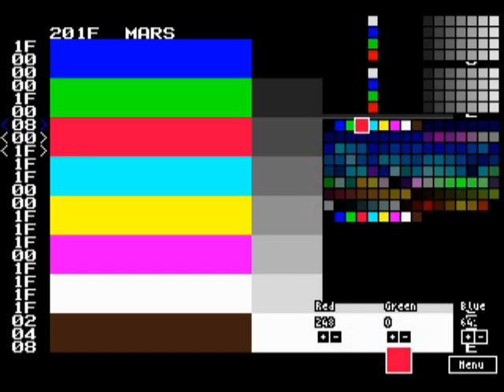Knuckles Clackers: Devtools, New SFX, Menu artwork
Some new progress on Knuckles' Clackers development (a Knuckles Chaotix game mod for the Sega 32x) with some misc tweaks and game edits. Edits including the creation of some internal development tools, new sound effects ports, newer menu art, and a Boss Rush mode menu (WIP/incomplete).

Development tools (Gens Re-recording LUA scripts)
- Tribeam's Realtime Palette Viewer modified to work with Knuckles Chaotix, with partial Sega 32x CRAM support added (1st 128 palette entries, 15bpp color depth support)

- Gens Chunk Overlay LUA script (support added for Knuckles Chaotix)

New SFX:
- Sonic CD SMPS ports (Growth/shrink powerups, Sonic Mania Combi Ring, Dash sfx)
- PSG jump SFX restored (S3K)

Artwork:
- New menu backgrounds (purple ovals, Sega Neptune/Neptunia console logos)
- New zone icons (Speed Slider Zone Classic and Techno Tower Zone Classic levels, Genesis/32x sprites)
- Recolored final boss arena (3D parallax)
- Recolored Metal Sonic Kai boss

Video chapters:
0:00 - Intro
0:11 - Soundtest overview

Devtools:
0:28 - Tribeam's Realtime Palette Viewer (Chaotix support, overview)
0:54 - TRPV (Color Test)

Artwork:
1:28 - New level icons/menu artwork (overview)
1:48 - Data Load menu
2:20 - New level icons (32x sprites)

Sound effects:
3:19 - Jump (S3K port, PSG-based)
3:28 - Combi Ring (Sonic CD/Mania)
3:32 - Shield
3:46 - Dash (Sonic CD)
4:09 - Growth (Sonic CD)
4:16 - Shrink (Sonic CD)
4:55 - Gens Chunk Overlay script (Chaotix support)

Boss Rush mode menu (WIP):
6:00 - Boss Rush mode menu overview
6:07 - Botanic Base Zone boss
6:15 - Speed Slider Zone Classic boss
6:17 - Amazing Arena Zone boss
6:42 - Techno Tower Zone Classic boss
7:00 - Marina Madness Zone boss
7:14 - World Entrance/Newtrogic High Zone boss (Metal Sonic)
8:00 - Final boss (Metal Sonic Kai, recolored)
10:16 - Bad Ending
10:22 - Good Ending